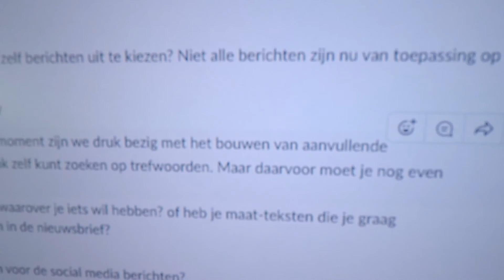Feedback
Hoe zag mijn week eruit? We hebben een heerlijk ontspannen weekend gehad, ik heb thuisgewerkt (met achter de schermen beeld), we hebben klantfeedback ontvangen, ik had een UCK avond én ik ben met Melanie op stap geweest. Daarvan zie je ook 'achter de schermen' beeld :) We hebben in ieder geval veel plezier gehad!!